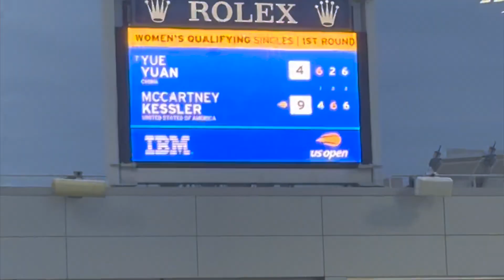We Went to the US Opens (Tennis)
Forgot to upload this. This was a few weeks ago when I took my friend whose a girl to the Us Opens. It  was both our first times going. I figured Id bring yall along too. Subscibr to this and the handball channel @ProjectHandball  if you havent already! Enjoy the vid!